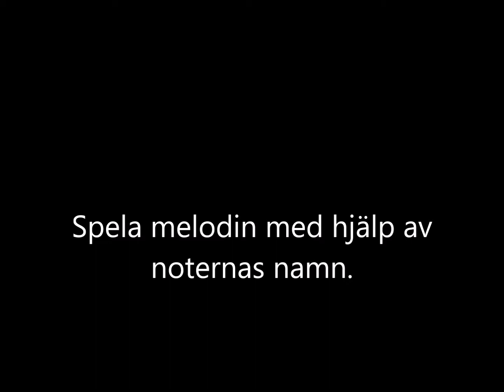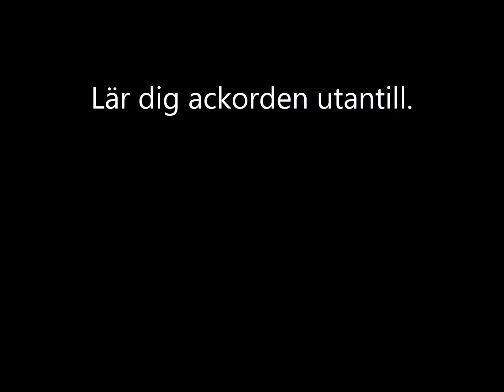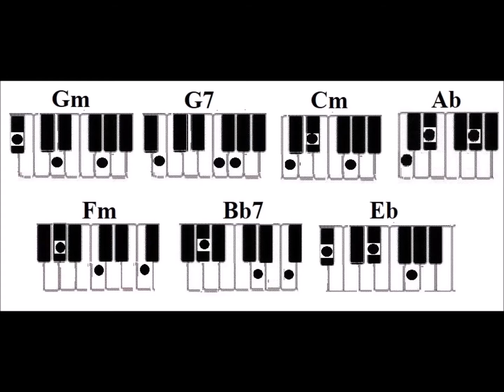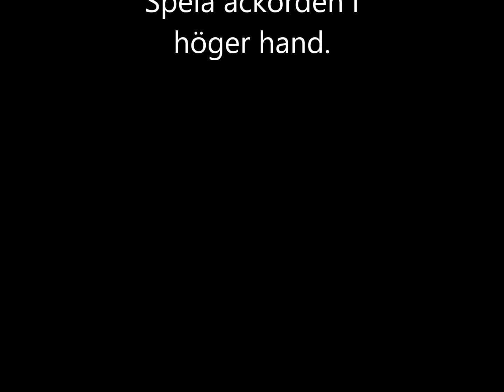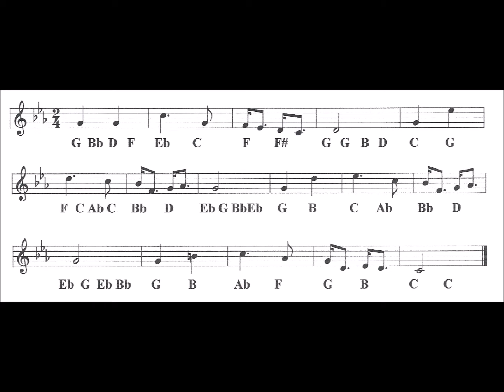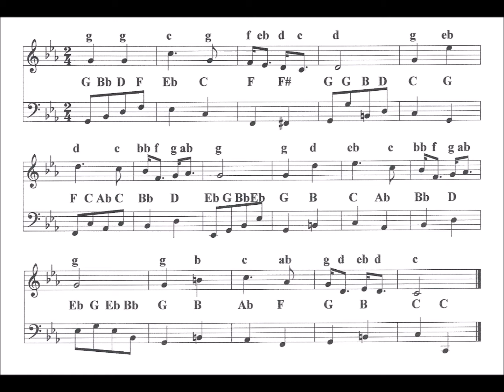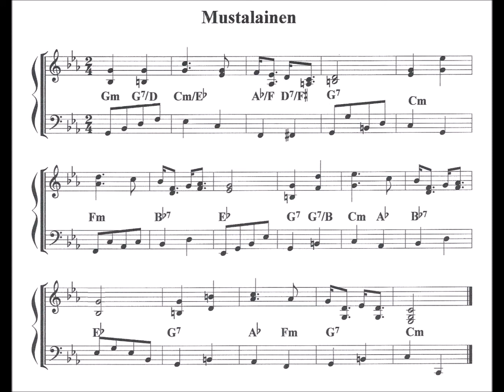Mustalainen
Ackord:Gm G7 Cm Ab Fm Bb7 Eb
Varför noter?